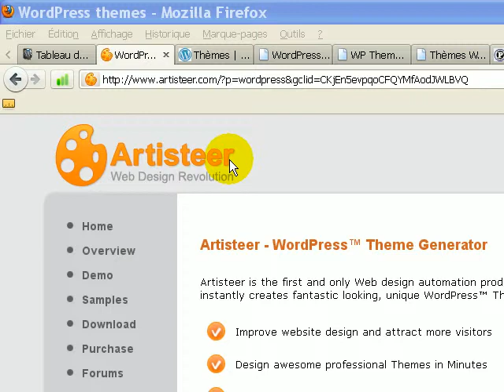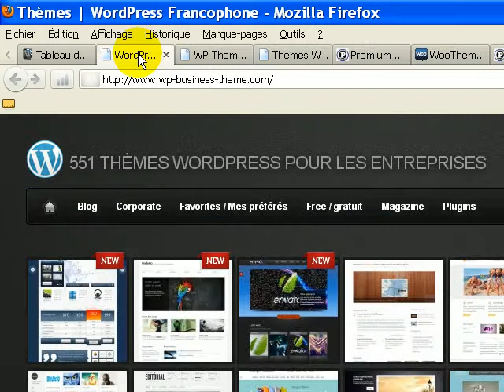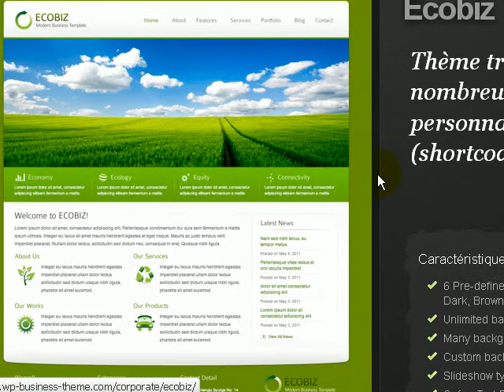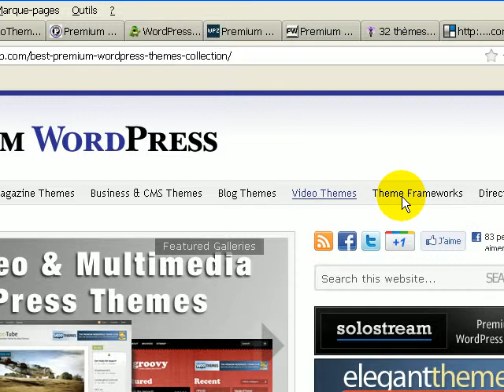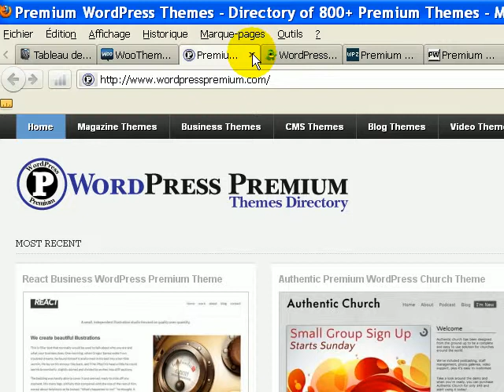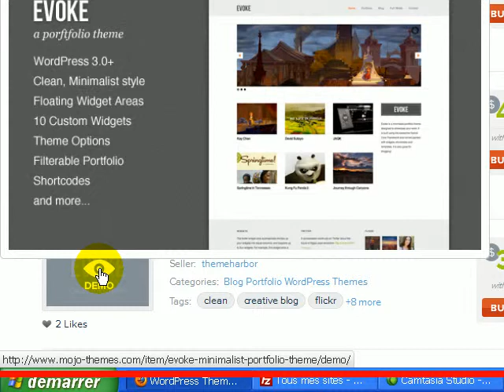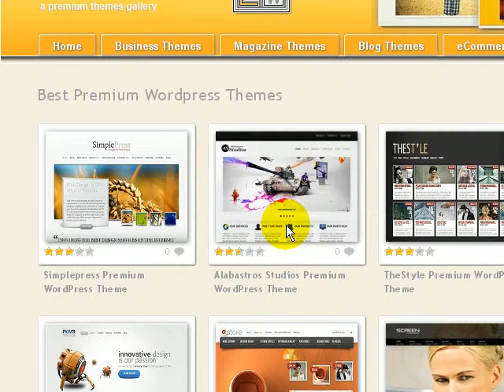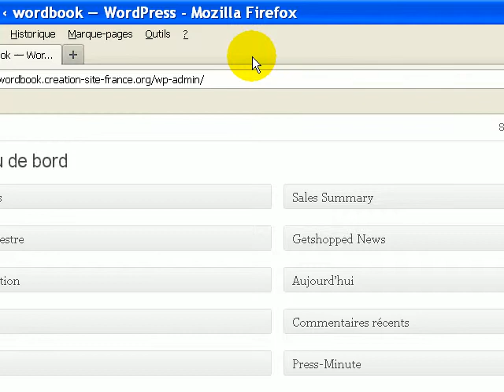Liste de thèmes Wordpress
Voici un tutoriel vidéo en consultation payante sur une liste de thèmes de qualité en provenance de plusieurs sites internet différents.